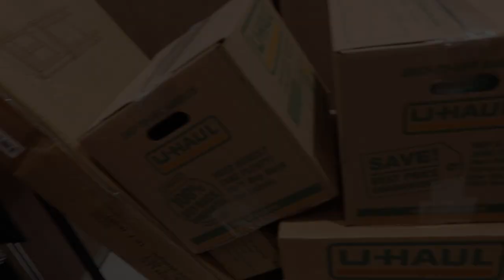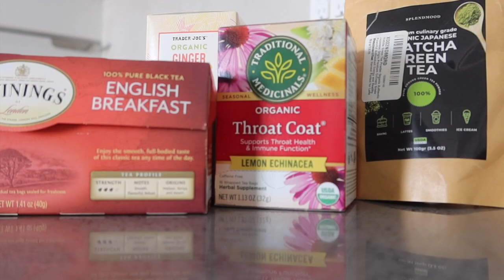VLOG #9- I'M MOVING & SO EXCITED ABOUT IT! STARTING TO SEE THE LIGHT...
Happy Friday my loves! I hope that you are doing well! It's been a minute, but on the real it feels like I've been in a long funk. Thank God that I am now feeling like myself, ready to upload and in a better mental state. I hope y'all are well!
*THANK YOU GUYS FOR 8K SUBBIES!
+EDITING+
Camera: Canon 90D
Editing Software: Final Cut Pro X
Lighting: Ring Light + Box Light